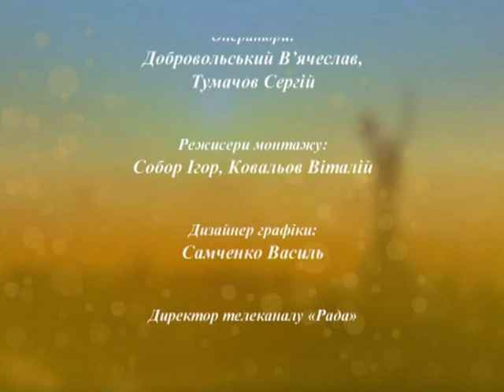Кава з Інною Силантьєвою 25.06.2020 Олександра Решмеділова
"Кава з Інною Силантьєвою". Гість програми - Олександра Решмеділова, політолог.